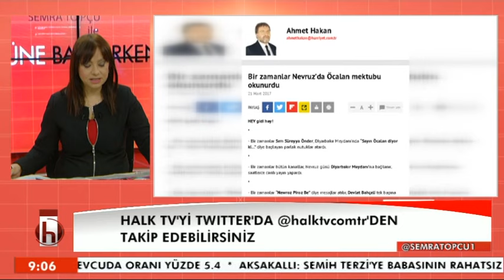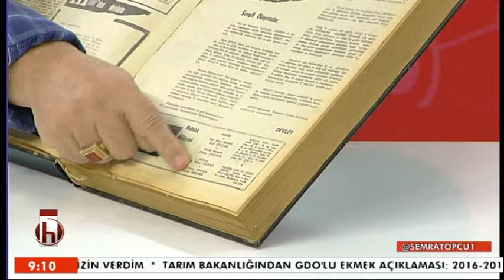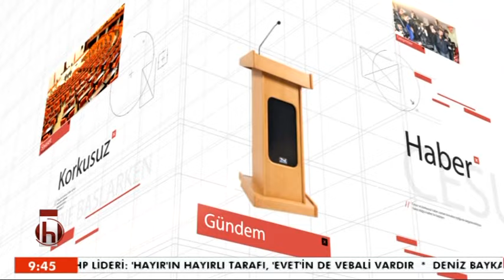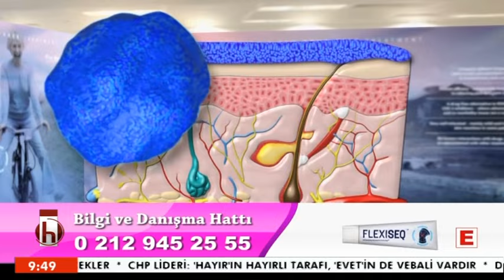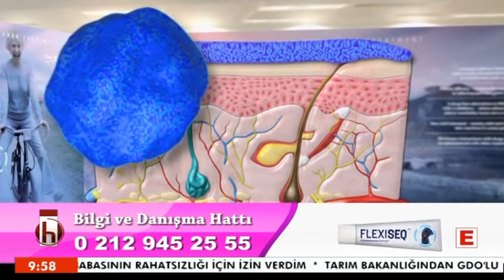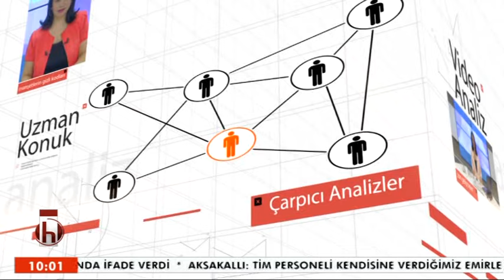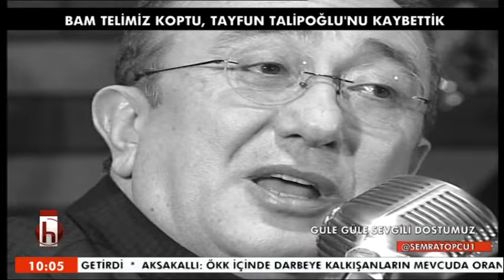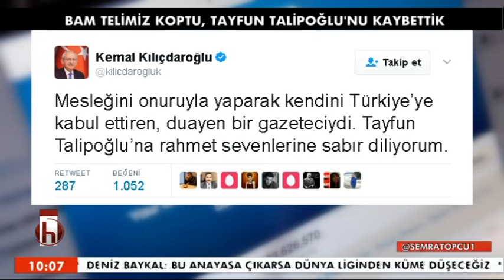SEMRA TOPÇU İLE GÜNE BAŞLARKEN / ŞEVKET BÜLENT YAHNİCİ 21 MART SALI